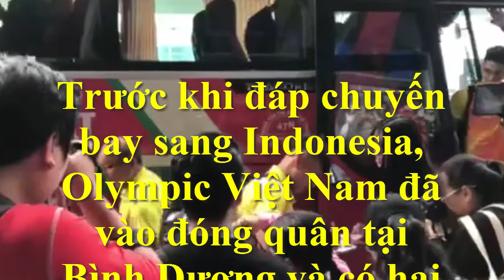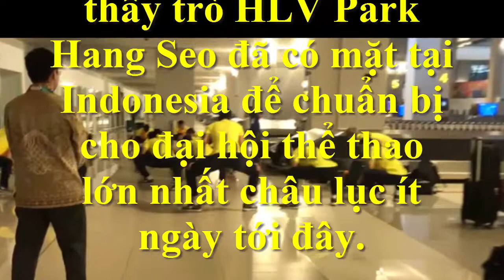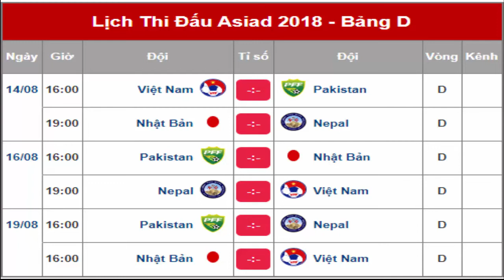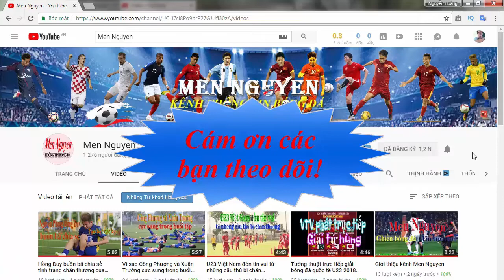Olympic Việt Nam bị-Bao Quanh-trước giờ lên máy bay=vừa đổ bộ đã khiến Indonesia-Nóng Rẫy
Olympic Việt Nam bị-Bao Quanh-trước giờ lên máy bay=vừa đổ bộ đã khiến Indonesia-Nóng Rẫy: Olympic Việt Nam nhận được sự quan tâm của khá đông người hâm mộ, đã ra tận sân bay Tân Sơn Nhất (TP.HCM) để tiễn chân. Thầy trò HLV Park Hang Seo đã có mặt tại Indonesia để chuẩn bị cho đại hội thể thao lớn nhất châu lục ít ngày tới đây.